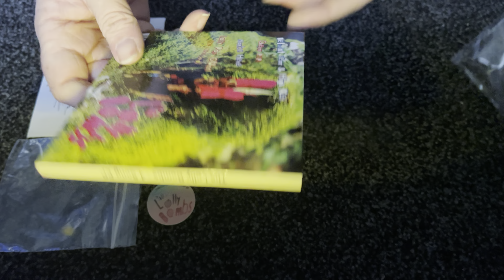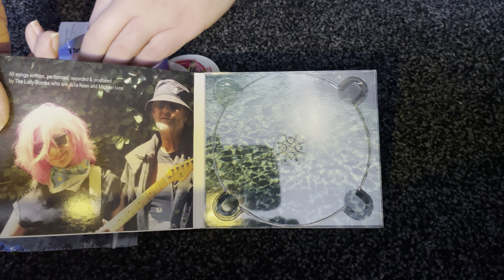Nostalgiaudio 4K Unboxing The Lolly Bombs 4 Song EP And Stickers Signed By Michael Ivins Julia Kean